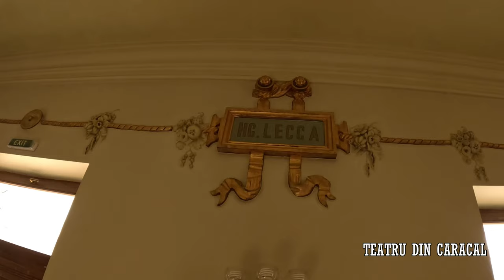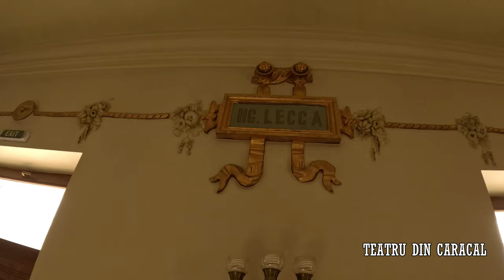Istoria Caracalului de pe scena teatrului - "Olteanu nu te lasă daca ți s-a stricat mașina"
Bine ați venit în Caracal!

În cele ce urmează vă punem la dispoziție primul material din Caracal,  primul contact pe care l-am avut cu Caracalul și anume cu Teatru National Caracal.
Aici avem deosebita plăcere să-l cunoaștem pe domnul Viorel Chirea care ne-a împărtășit istoria Teatrului și care ne-a creat o legătură cu Istoria de peste 100 de ani a Caracalului.
Vă invităm să vă bucurati de minutele ce urmează.